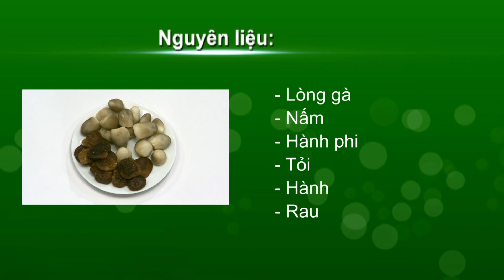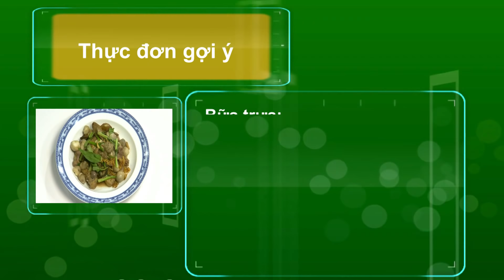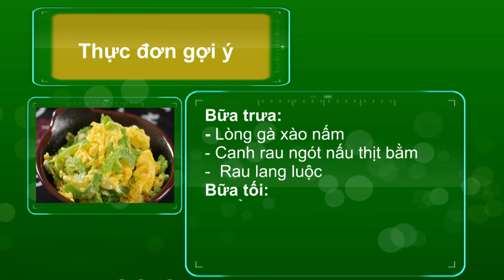[Chuyện SÀI GÒN] MC Liêu Hà Trinh hướng dẫn món Lòng gà xào nấm